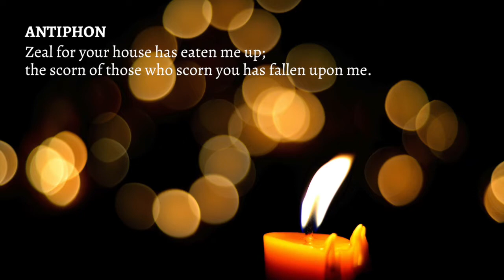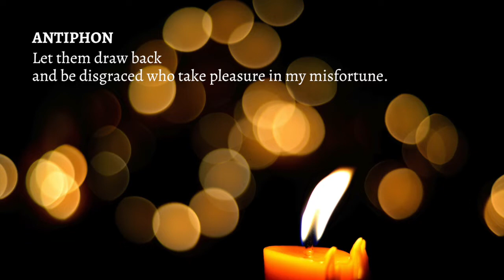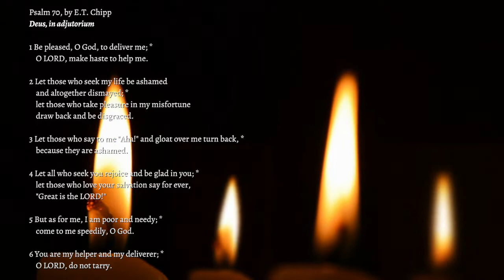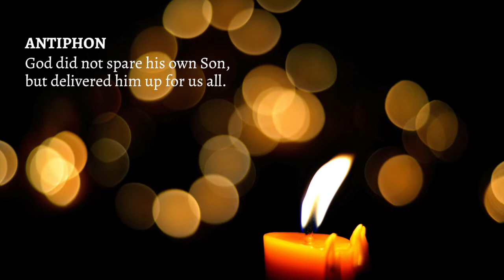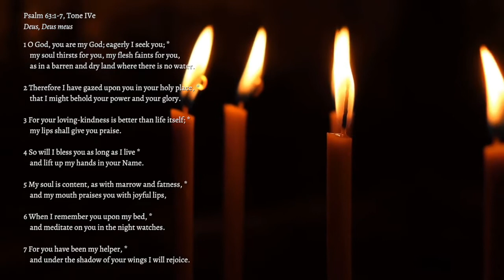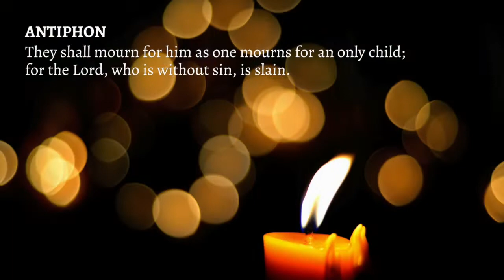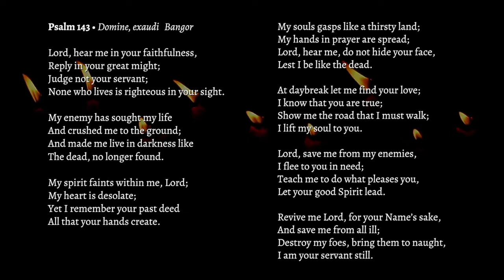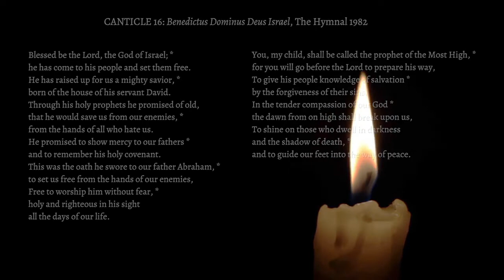Tenebrae | St. Luke's Episcopal Church, Evanston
The name Tenebrae (the Latin word for “darkness” or “shadows”) has for centuries been applied to the ancient monastic night and early morning services (Matins and Lauds) of the last three days of Holy Week, which in medieval times came to be celebrated on the preceding evenings. In the Episcopal tradition, the service is held on the Wednesday of Holy Week, known as Spy Wednesday. The word spy, as used in the term, means "ambush” or “snare,” and commemorates the day in which Judas betrayed Jesus.

Apart from the chant of the Lamentations of Jeremiah (in which each verse is introduced by a letter of the Hebrew alphabet), the most conspicuous feature of the Tenebrae service is the gradual extinguishing of candles and other lights in the church until only a single candle, considered a symbol of our Lord, remains. Toward the end of the service, this candle is hidden, typifying the apparent victory of the forces of evil. At the very end, a loud noise is made, symbolizing the earthquake at the time of the resurrection (Matthew 28:2), the hidden candle is restored to its place, and by its light all depart in silence.

The musical repertoire written for Tenebrae throughout history is rich. We are grateful to share some new recordings from the St. Luke’s choir with you this year and look forward to exploring more pieces in future years.

Our services throughout Holy Week will feature people in the greater St. Luke’s community near and far, past and present. We are grateful that you are part of St. Luke’s right now and choosing to observe Holy Week with us. At the request of contributors, donations have been made to Episcopal Relief and Development, Canterbury House at Northwestern, the Emmett Till Interpretive Center, the Innocence Project, and the St. Luke’s Discretionary Fund.